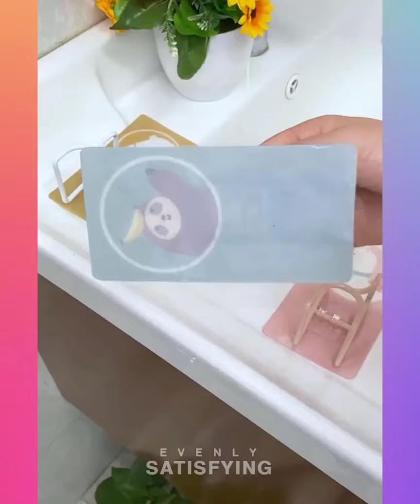🥰 Smart Appliances & New Gadgets For Home #20 🏠Versatile Utensils, Smart Inventions スマートアプライアン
🥰 New Gadgets & Versatile Utensils For Home # 225🏠Appliances, Make Up, Smart Inventions スマートアプライアン
🥰 New Gadgets & Versatile Utensils For Home # 235🏠Appliances, Make Up, Smart Inventions スマートアプライアン
🥰New Gadgets & Versatile Utensils For Home # 175​​🏠 Appliances,Make Up, Smart Inventions スマートアプライアン
🥰 New Gadgets & Versatile Utensils For Home # 237🏠Appliances, Make Up, Smart Inventions スマートアプライアン
🥰 New Gadgets & Versatile Utensils For Home # 243🏠Appliances, Make Up, Smart Inventions スマートアプライアン
🥰 New Gadgets & Versatile Utensils For Home # 246🏠Appliances, Make Up, Smart Inventions スマートアプライアン
🥰 New Gadgets & Versatile Utensils For Home # 255🏠Appliances, Make Up, Smart Inventions スマートアプライアン
🥰 New Gadgets & Versatile Utensils For Home # 254🏠Appliances, Make Up, Smart Inventions スマートアプライアン
🥰 New Gadgets & Versatile Utensils For Home # 258🏠Appliances, Make Up, Smart Inventions スマートアプライアン
🥰 New Gadgets & Versatile Utensils For Home # 257🏠Appliances, Make Up, Smart Inventions スマートアプライアン
🥰 New Gadgets & Versatile Utensils For Home # 261🏠Appliances, Make Up, Smart Inventions スマートアプライアン
🥰 New Gadgets & Versatile Utensils For Home # 260🏠Appliances, Make Up, Smart Inventions スマートアプライアン
🥰 New Gadgets & Versatile Utensils For Home # 263🏠Appliances, Make Up, Smart Inventions スマートアプライアン
🥰 New Gadgets & Versatile Utensils For Home # 267🏠Appliances, Make Up, Smart Inventions スマートアプライアン
🥰 Versatile Utensils & New Gadgets For Home #4 🏠Appliances, Smart Inventions, Make Up スマートアプライアン
🥰 New Gadgets & Versatile Utensils For Home # 1🏠Appliances, Make Up, Smart Inventions スマートアプライアン
🥰 New Gadgets & Versatile Utensils For Home # 12🏠Appliances, Make Up, Smart Inventions スマートアプライアン
🥰 New Gadgets & Versatile Utensils For Home # 14🏠Appliances, Make Up, Smart Inventions スマートアプライアン
🥰 Versatile Utensils & New Gadgets For Home #5 🏠Appliances, Smart Inventions, Make Up スマートアプライアン
🥰 New Gadgets & Versatile Utensils For Home # 23🏠Appliances, Make Up, Smart Inventions スマートアプライアン